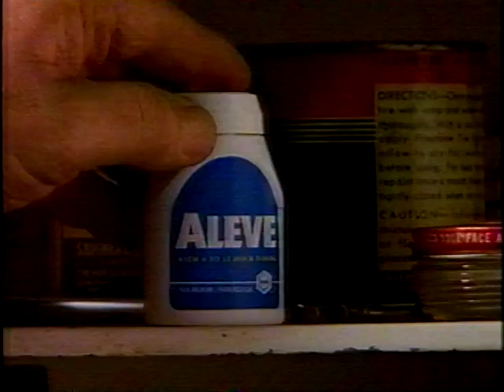A Whole New Ballgame - Episode 2 - January 16, 1995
The series centered on Brent Sooner, an egotistical baseball player sidelined by the 1994–95 Major League Baseball strike, who became a sportscaster for TV station WPLP in Milwaukee.
Corbin Bernsen as Brett Sooner
Julia Campbell as Meg O'Donnell
Richard Kind as Dwight King
Stephen Tobolowsky as Dr. Warner Bakerfield
John O'Hurley as Tad Sherman